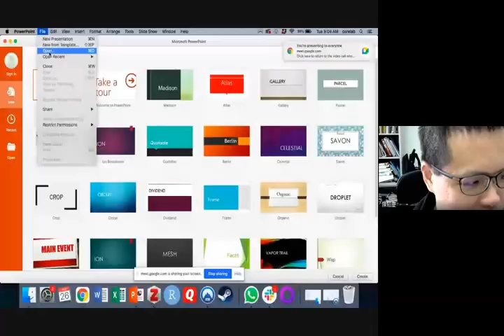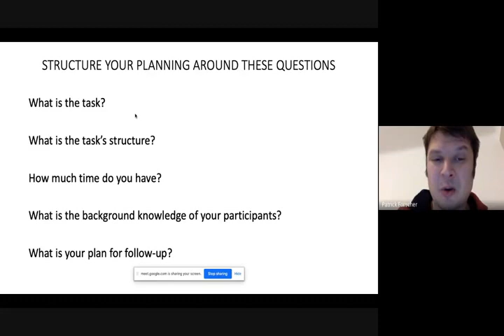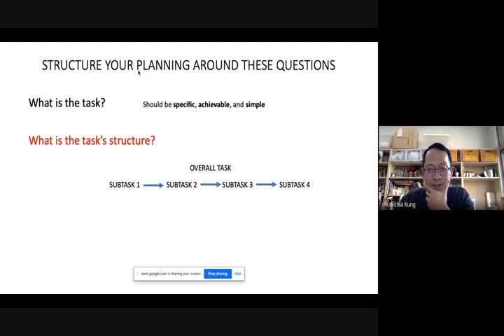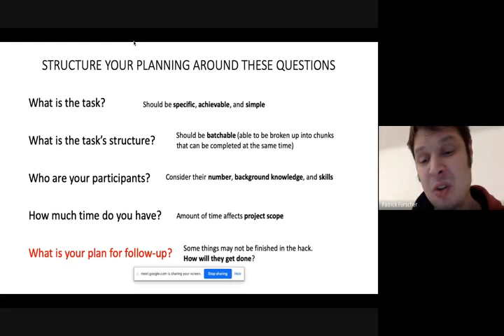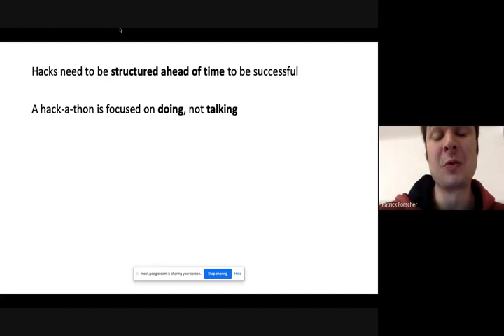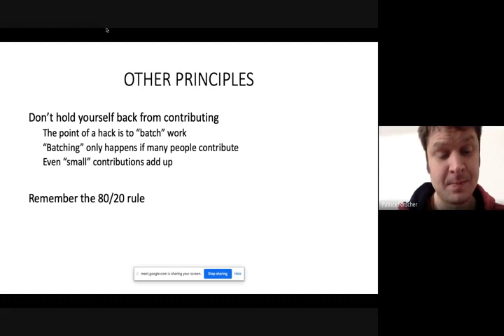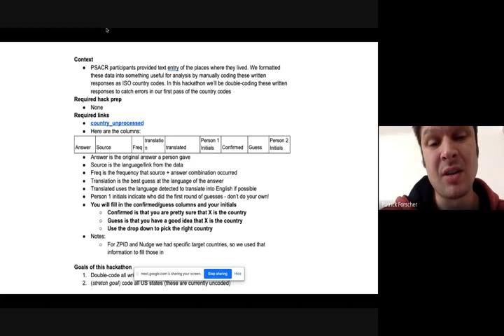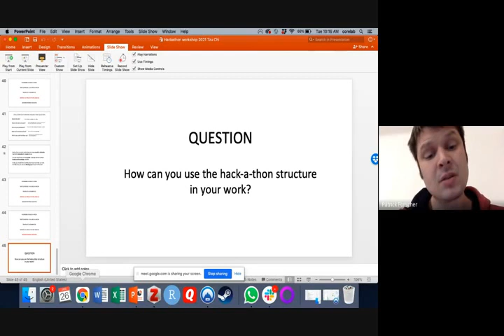TCPSR 2021 mini workshop: THE WHAT, HOW, AND WHY OF HACK-A-THONS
Host: Patrick Forscher Université Grenoble Alpes